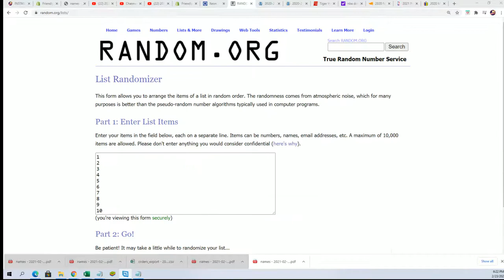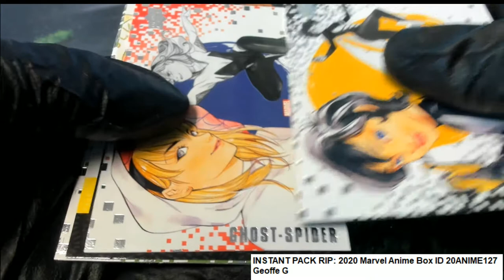2020 Marvel Anime Geoffe G's Pack ID 20ANIME127